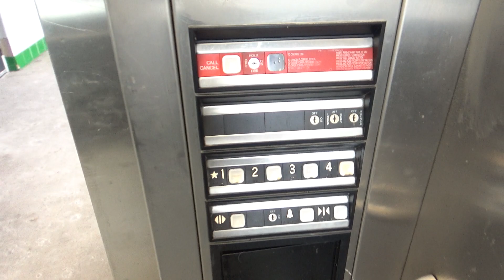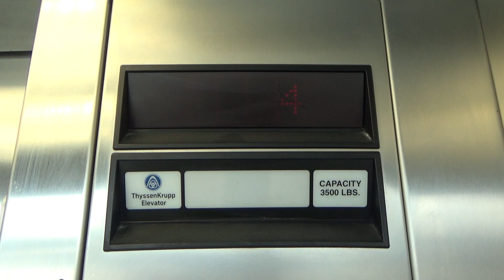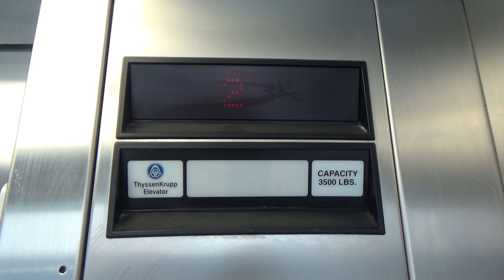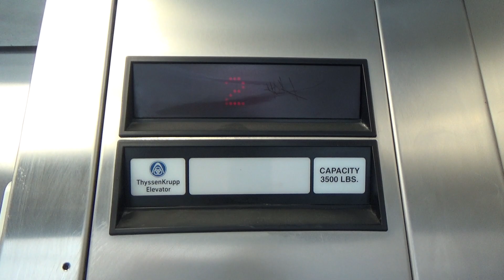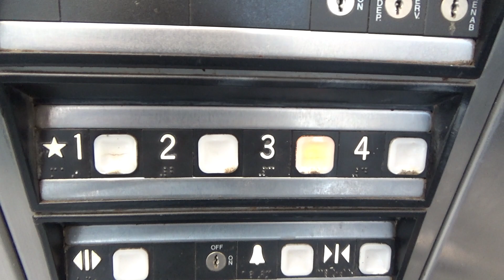Dover Hydraulic Elevator @ Duluth Entertainment Convention Center Parking - Duluth, MN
This is the parking elevator at the Duluth Entertainment Convention Center (DECC). This is a pretty basic Dover elevator with Impulse fixtures. This one does have some vandalism, as the buttons have been lit from a cigarette and this has been spray painted a little bit as well. This seems to be a trend through the whole parking garage. This one does still run pretty well and has a nice sounding motor. Interestingly, you can see into the shaft at the top of this elevator.